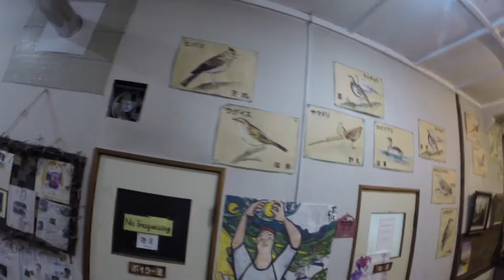Hokkaido tour day 8 2017